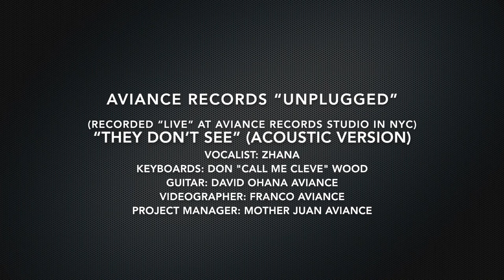Aviance Records Unplugged - They Don't See (Acoustic)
Welcome to Aviance Records Unplugged!  This video captures a live acoustic version of our No. 1 Hit "They Don't See” with vocalist Zhana, Don "Call Me Cleve" Wood on Keyboards and David Ohana Aviance on Guitar.  (Recorded live on 9/2/2016 at Aviance Records Studio in NY by Videographer Franco Aviance).

Original Track Description:
"THEY DON'T SEE" is a collaboration between Producer/Remixer Call Me Cleve aka Cleveland Allen who brought you the Groove Theory “Tell Me” House mixes, and Zhana Roiya the vocalist who brought you “Alegria”, “I Got My Pride” and “Just a Circus”. This release pays homage to the lush, soulful, soft side of human intuition. The deep kick, bouncing baseline, luscious harmonies, warm strings, Moog synths, Rhodes keys and harmonica gives it a timeless feel fitting for Soulful House Music lovers.

Mother Aviance, David Ohana Aviance, Don “Call Me Cleve” Wood, Zhana and Franco Aviance